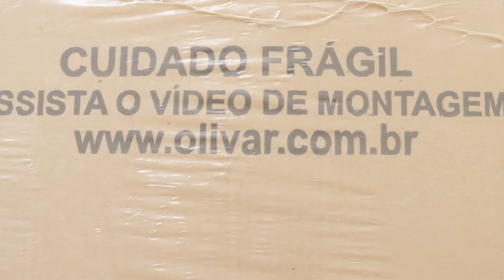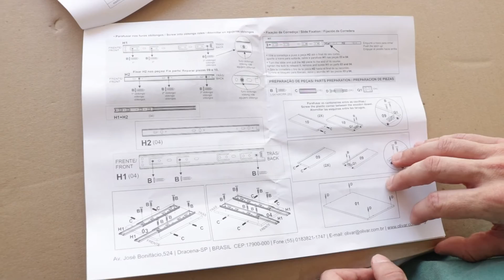Closet Industrial Olivar Módulo 01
Esperamos que esse vídeo tenha te ajudado.

Caso a legenda atrapalhe na visualização de algumas imagens é sugerido desabilitar no canto direito da tela, ficando ao seu critério.